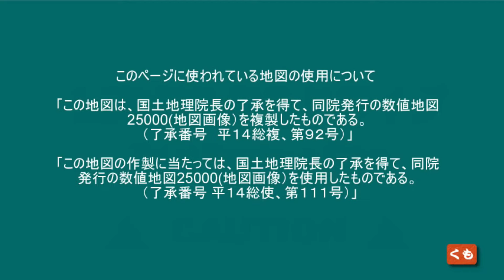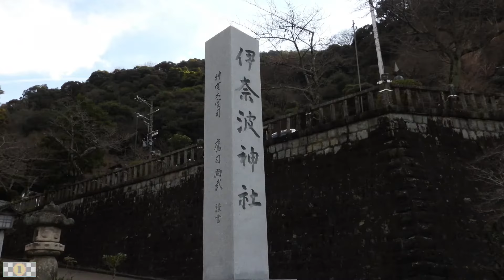【ドラレコ】岐阜市内をぶらぶらドライブ 岐阜を斜めに走る(寄り道あり)岐阜県岐阜市 2024 01 19 東海ぶらぶらドライブ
岐阜市内をぶらぶらドライブ  岐阜を斜めに走る
(寄り道あり)
岐阜県岐阜市
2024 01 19